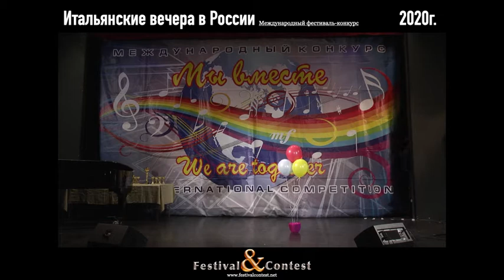TU 1472 2020 Итальянские вечера в России Festival&Contest, Martyshenko Kira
Итальянские вечера в России  TU 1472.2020 Festival&Contest
Participant: Martyshenko Kira / Russia
Nomination: Pop vocal
Age category: JUNIOR A / 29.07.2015
Performing: The composition "Kindness"
Art Director: Yagodina Viktoria
Information for participation in the contest: